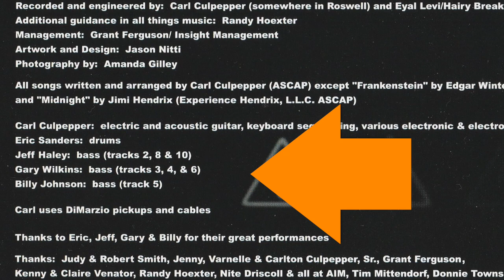A Conversation with Gary Wilkins | Bass Guitar Pro | Interview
I've known bass guitar extraordinaire, Gary Wilkins, for many years. We taught together for two decades at the Atlanta Institute of Music, and he played on my solo album, Amplitude. Not only is Gary an amazing musician, he is also a great guy (and one of the funniest people I know). So, I thought it would be fun to share the story of his career thus far with you. From his formative years playing accordion and  bass in New Jersey to his college days and early gig experiences, to his high profile gigs and moving to Atlanta, Gary takes us on a colorful walk through his multi-dimensional career in music. Not only is it interesting to hear Gary tell his story, there are many lessons (about life and music) to be learned from his account. So give yourself a treat and take a listen to the informative and entertaining words of this master of bass guitar.

Be sure to check out Gary's awesome demo/jam at the end of the video!